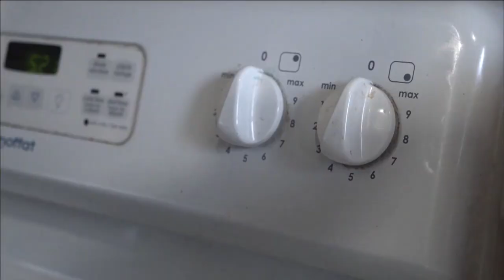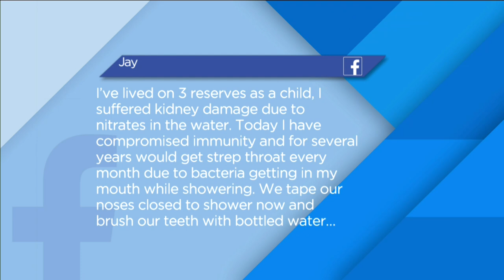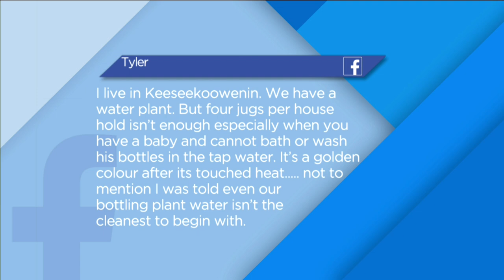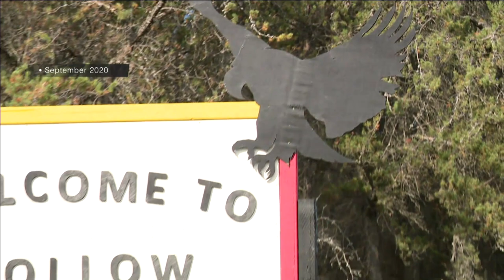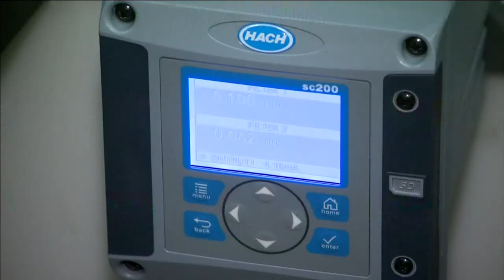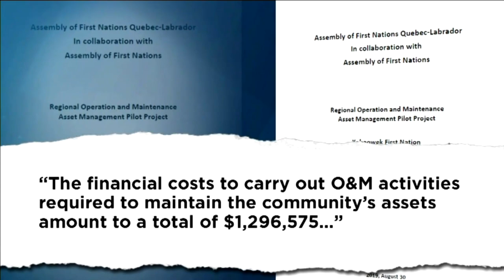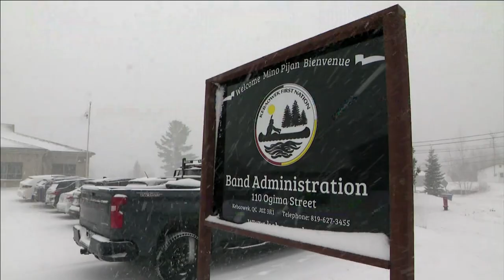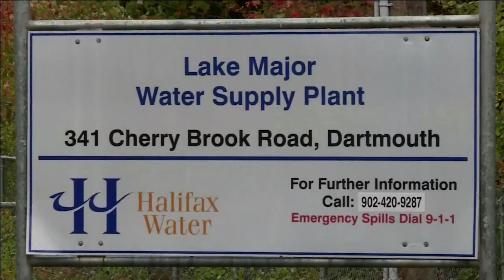Clean Water, Broken Promises | InFocus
It’s no secret that many First Nations across Canada still don’t have access to clean drinking water.

On this episode of InFocus, we’re discussing First Nation water issues and talking to a national investigative team that dug deep to find out what’s going on.